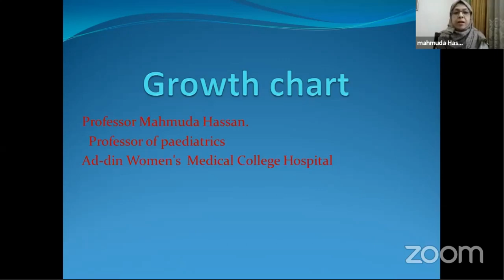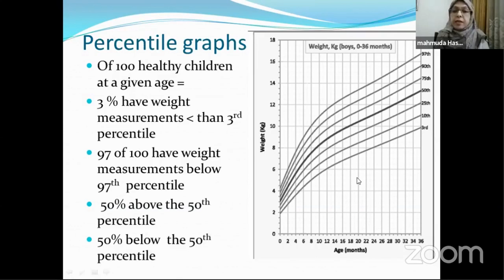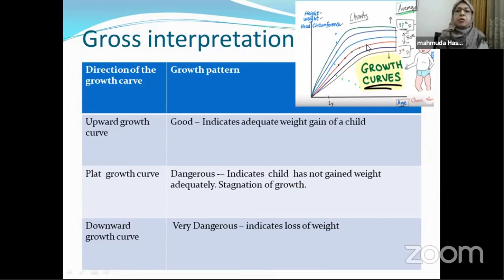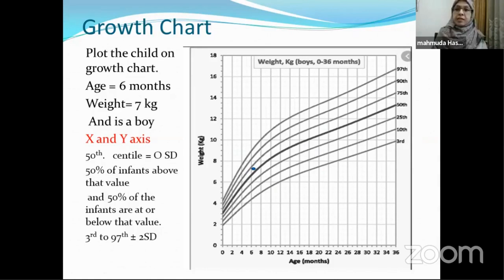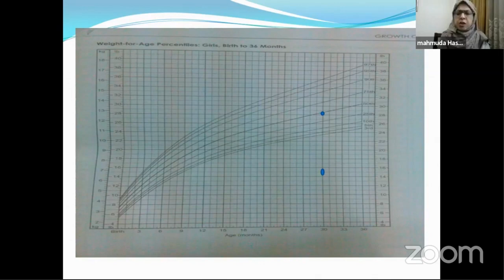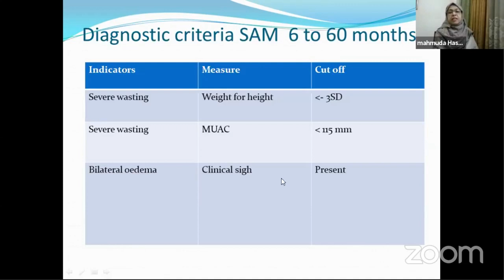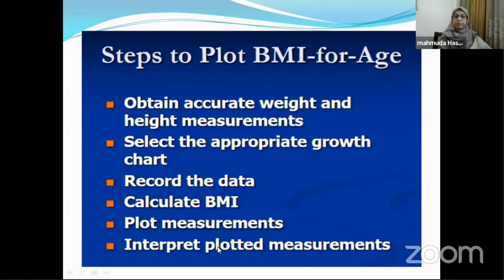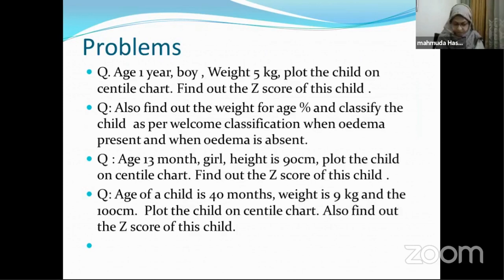Pediatrics | Prof Orientation on Growth Chart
Topic: Prof Orientation on Growth Chart

Mentor: Professor Dr.Mahmuda Hassan
MBBS, MD (Pediatrics),
Professor, Department of Pediatrics,
Ad-din Women's Medical College.

Join Axis Medical School:
You Tube: AxisMedicalSchool
Goole+: AxisMedicalSchool